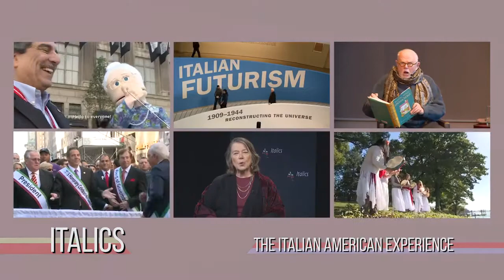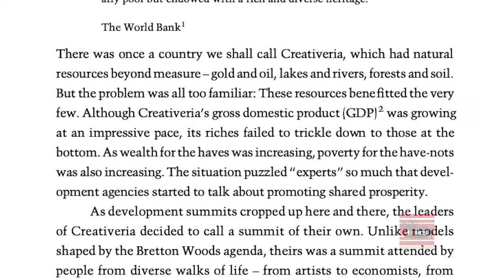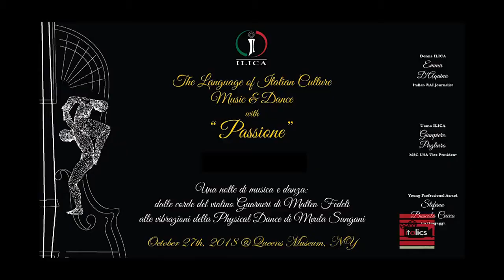The Dance of Culture and Business: How do the Arts Influence the Economy? | ILICA | Oct. 26, 2018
Episode Details

Original tape date: October 26, 2018. First aired: January 15, 2019. For this month’s episode we visited the 14th Annual Gala weekend of Ilica, the Italian Language Inter-Cultural Alliance. On Friday, October 26, ILICA co-sponsored an evening symposium at The Calandra Institute; the main theme for 2018 was “The Dance of Culture and Business:How do the Arts Influence the Economy?”. On Saturday, October 27, ILICA's Gala took place at the Queens Museum.

Guest List

Donna M. Chirico, Ph.D. Professor and Dean of Arts and Sciences, York College/CUNY
Stefano Boscolo Cucc, CEO, La Dragaggi s.r.l.
Emma D'Aquino Journalist, Emma D’Aquino
Matteo Fedeli, Violinist
Patrick Kabanda, Musician
Cav. Vincenzo Marra, President & Founder, Italian Language Inter-Cultural Alliance/ILICA
Gianpiero Pagliaro, Corporate Office Manager, MSC
Michele Siracusano, Co-Founder, Italian Language Inter-Cultural Alliance/ILICA
Mvula Sungani, Choreographer, Physical Dance Troupe
Cav. Anthony Julian Tamburri, PhD. Dean, John D. Calandra Italian American Institute - Queens College